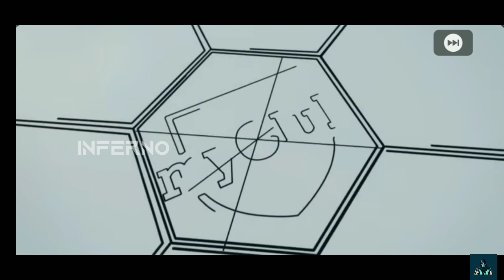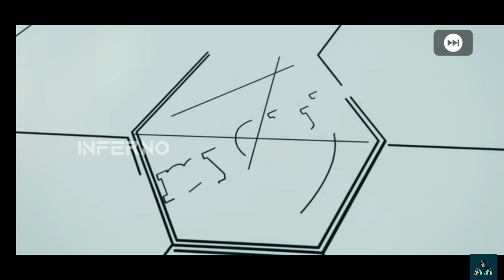Worldwide Club pack opening || got black ball || 1M+ pack opening club Stars Box Draw Pes 20 mobile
pes2020 mobile
pes2019 mobile

Pes 2021 upgrade
Pes 2021 downgrade
Pes 2020
Pes 2020 thunder black balls

Pes 2020 black ball players,
pes 2020 upgrades,
Pes 2019 black ball list pes 2020 gold to balck ball upgrades players,
Sure thunder black trick for legends baox draw pack,
Legends ratings pes 2020,
Worldwide legends boxdraw pack opening,
Legends worldwide box draw pack opening,
Thunder Black Ball Trick in National Stars Box,
Draw Thunder Black Ball Trick in National pack,
How
to get Thunder Black Ball in National Stars Box,
Draw Amazing trick to get black ball Black Ball gets
everytime 100% working black ball trick.

National Stars pack opening,
Players of the week max ratings,
Featured players max ratings,
Featured players max stats,
Featured players pack comin,
Player upgrades player faces in pes, trainers training
2020 blackball pes 2020 bill players pes 2020 black
ball trick malayalam pes 2020 black ball trick box
draw pes 2020 black ball trick gold pack pes 2020
black ball trick regular agent pes 2020 mobile 2020
max rating player of the week pes 2020 max players
of the week max ratings & stats pes 2020 mobile
pes players of the week pes players of the week
trick pes players of the week ronaldo pes 2020
players of the week pes 20 players of the week pes
2020 players of the week trick pes 20 players of the
week black ball trick pes mobile players of the week
pes featured players max level Stats pes featured
players max level featured players pes 2020 max
level featured players pes 2020 mobile max level
pes 19 featured players max level pes 2020 featured
mobile player max level pes 2020 gold player max
box draw pes 2020 featured players trick pes 2020
mobile featured players trick pes 2020 featured
players pack trick pes 2020 featured players

ronaldo trick pes 2020 featured players black ball
trick pes 2020 featured players pack opening trick
pes 2020 player trick pes 2020 playing tricks pes
2020 featured players pes 2020 featured players
pack opening pes 2020 featured players max level
pes 2020 featured players trick pes 2020 featured
players malayalam pes 2020 featured players mobile
pes 2020 featured players barcelona pes 2020
featured players black ball trick pes 2020 legends
black ball trick pes 2020 legends black ball pes 2020
legend black ball pack pes 2020 legends worldwide
black ball trick pes 2020 mobile legends black ball

pes 2020 pes 2020 mobile pes 2020 vs fifa 20 pes
2020 gameplay pes 2020 apk download pes 2020
apk download for android pes 2020 mobile pes 2020
pes 20 Will we get a black ball. Great pack coming
with great agent New event with changes in game
pes 2020 New events coming soon in pes 2020
Black ball Pes hero mr. Superb trick marvellous trick
Black ball trick in EuropeanChampionship#pes2019

Category Gaming

Up next Autoplay

pes 2020 mobile android,pes 2020 mobile offline,pes
2020 mobile trailer official,bes 2020 mobile mod,pes

2020 mobile beta,pes 2020 mobile patch,pes 2020
mobile android trailer,bes 2020 mobile mod apk,pes

2020 mobile android offline,pes 2020 mobile apk
obb,pes 2020 mobile download android,pes 2020
mobile analig,pes 2020 mobile black to gold,pes
2020 mobile black ball upgrade pes 2020 mobile
beta download,pes 2020 mobile black ball,pes
2020 mobile barcelona,pes 2020 mobile black
ball players,pes 2020 mobile bayern,when will pes
2020 mobile be released,bocoran update pes 2020
mobile,pes 2020 mobile coming soon,pes 2020
mobile changes,pes 2020 mobile celebration,when
is pes 2020 mobile coming out,cara download
pes 2020 mobile,cara download pes 2020 mobile
android,pes 2020 mobile goal celebration,pes
2020 mobile regularpes 2020 mobile cuando
sale,pes 2020 mobile como sera,pes 2020 mobile
download,pes 2020 mobile downgrade,pes 2020
mobile details,pes 2020 mobile download ios,pes
2021 mobile release date,football pes 2020